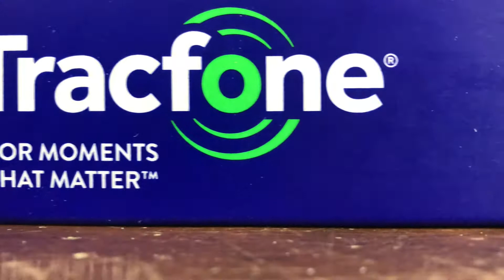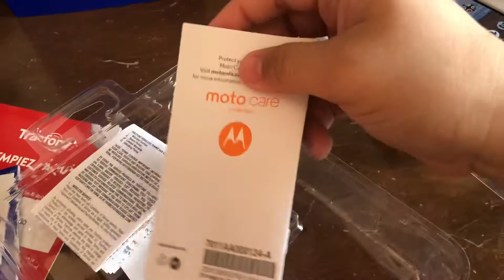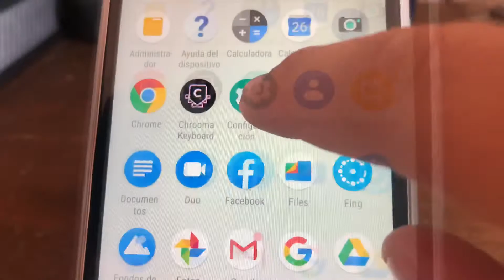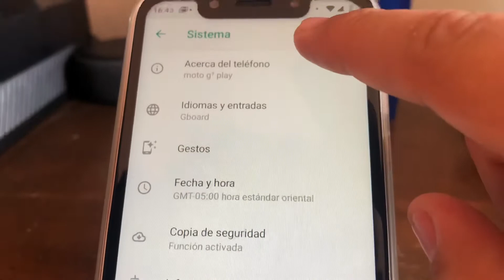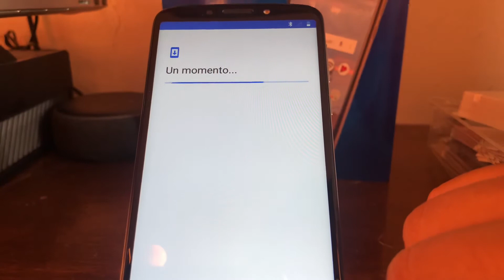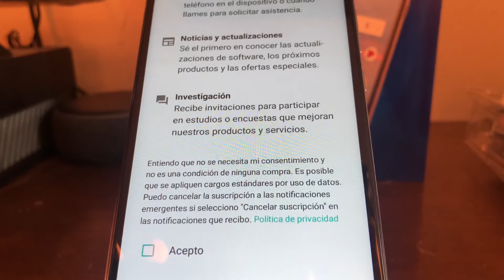Unboxing Motorola E5 Tracfone